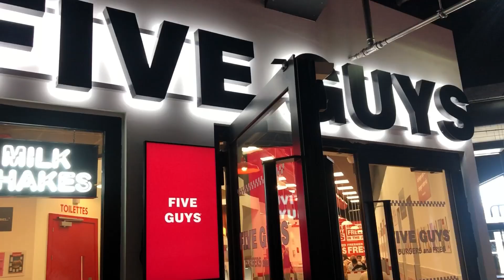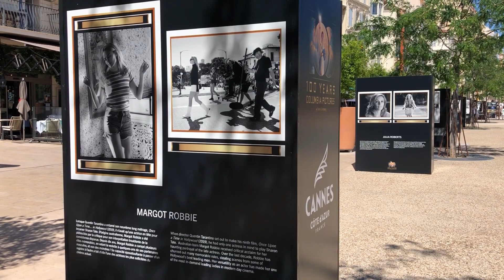VLOG AU FESTIVAL DE CANNES | J’ai rencontré les copines d’Internet ! (#4)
- je m’appelle Lisa, j’ai 21 ans :)
- je suis en études de journalisme
- ici, on parle de culture et de cinéma !

𝐦𝐮𝐬𝐢𝐪𝐮𝐞 : Ichizu - MrDark x Shimu Lofi (outro : template canva & alexz - kaikai kitan)